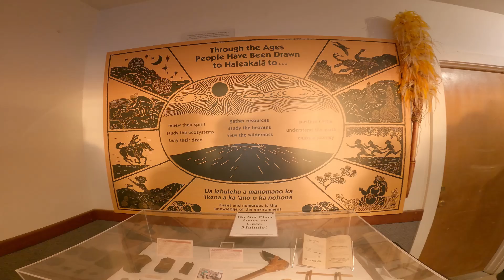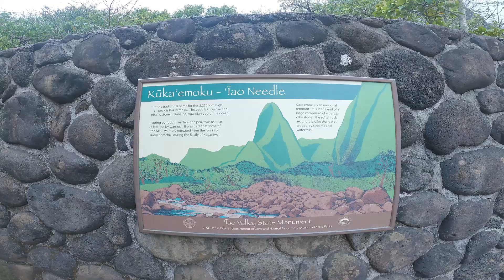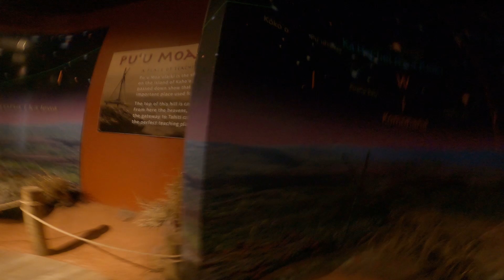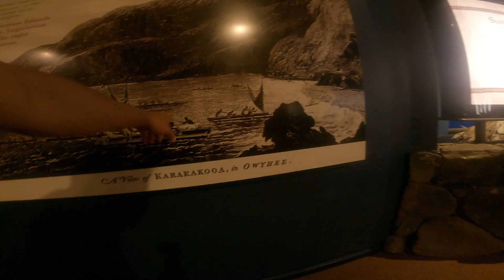Too much to do in Hawaii!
We take another trip to the great State of Hawaii. This time we start off in Maui, then take a quick flight to Oahu to visit some of our favorite beaches and favorite places to eat.